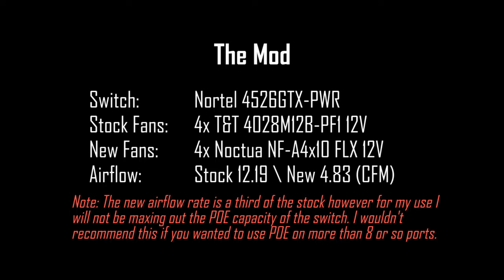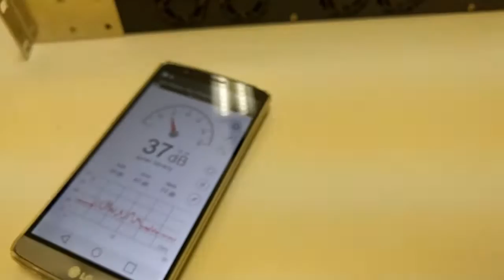Nortel Switch Quiet Fan Mod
Switch: Nortel 4526GTX-PWR
Stock Fans: 4x T&T 4028M12B-PF1 12V
New Fans: 4x Noctua NF-A4x10 FLX 12V
Airflow: Stock 12.19 \ New 4.83 (CFM)

Pretty simple mod just remember to swap around the black and red wires if you use the Noctua fans.
The switch can barely be heard after the mod and seems to function well without getting overly warm. Any 40mm 12V fan should work but the Noctua fans are a personal favourite.